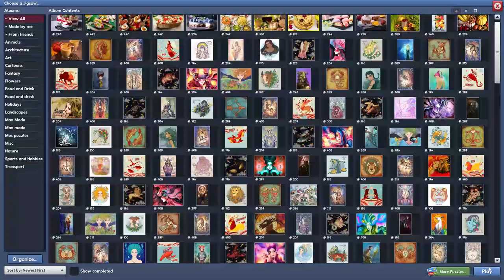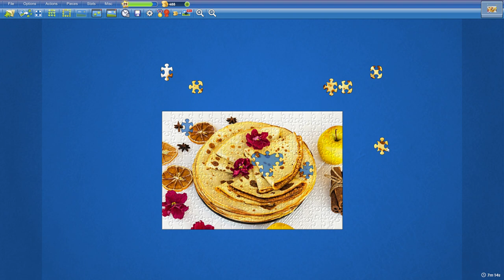Crepes in 7min23s